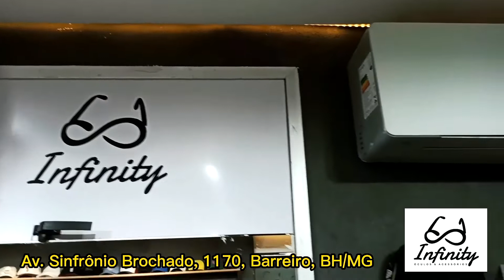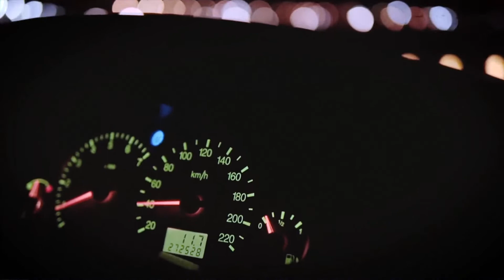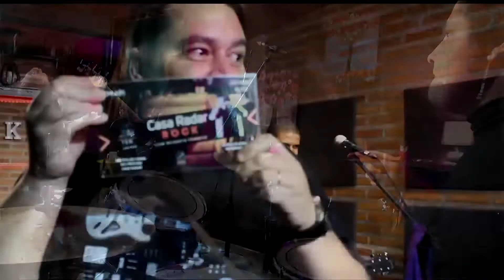Casa Radar Rock! Gritta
Casa Radar Rock traz o melhor do rock com apresentações ao vivo, entrevistas, clipes, agendas, e muito mais... Apresentação fica por conta do rock show man Shidarta Fonseca e comentários com Madame Butterfly. Let's rock!!

Gritta
Gritta é uma banda que interpreta de forma autêntica e potente, canções consagradas do BLUES, ROCK e SOUL.
Como musicistas, acreditam que a ARTE é um mecanismo essencial de transformação da sociedade, almejando dar voz e representar as mulheres na música e principalmente no rock.
Com a sua marcante potência e autenticidade aliadas ao carisma e paixão pela música, a GRITTA transforma o show em um momento marcante e inesquecível para o público.

Onde está O Rock?

Produção
Lipe e Tamara (2pés)

Direção Geral
Shidarta Fonseca e Silas Lopes (Casa Radar Estúdio)